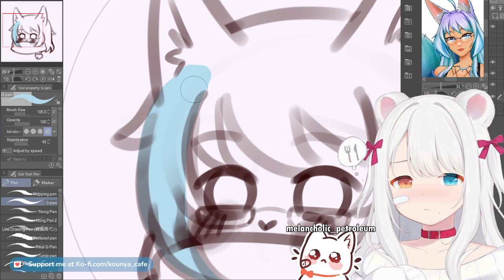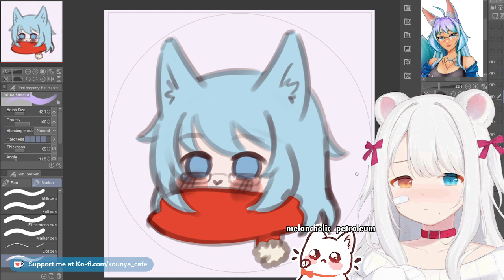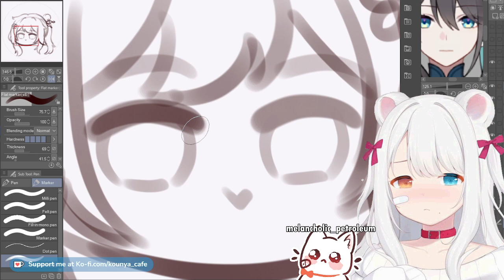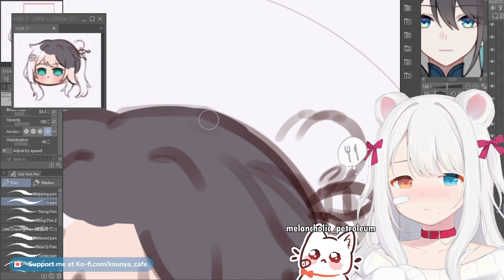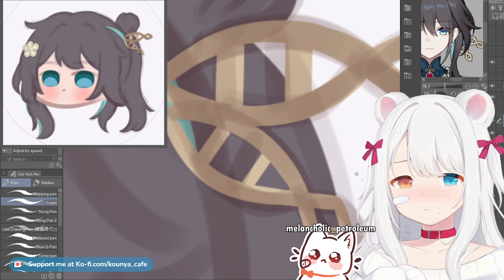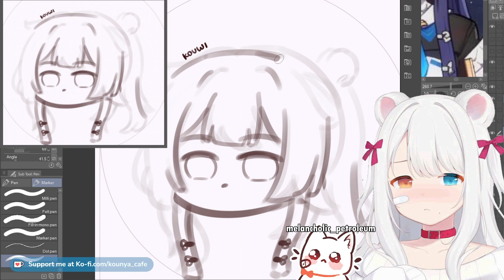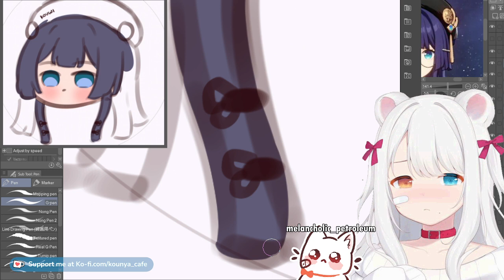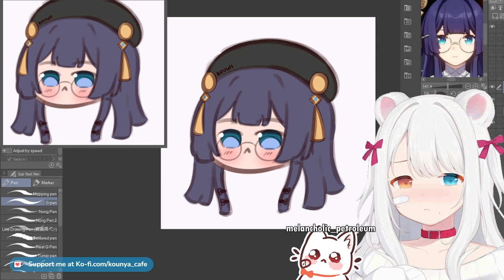【19/11/2023】🐱🌿 YCH Christmas + Pela + Ruan Mei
Christmas, Pela and Ruan Mei Honkai Star Rail art